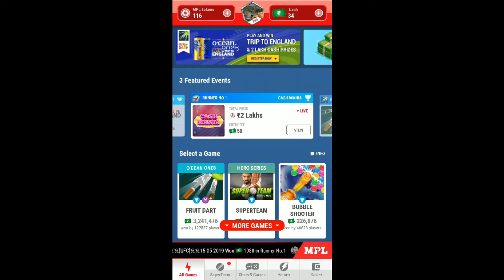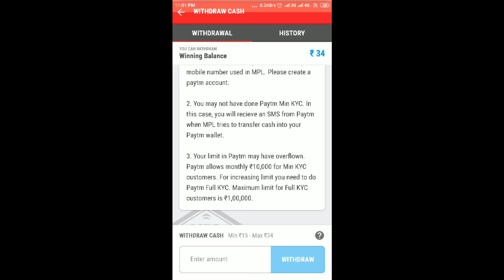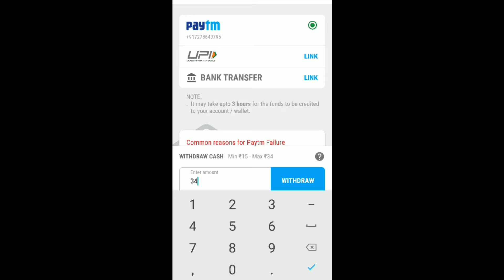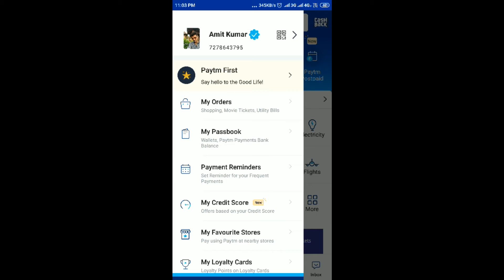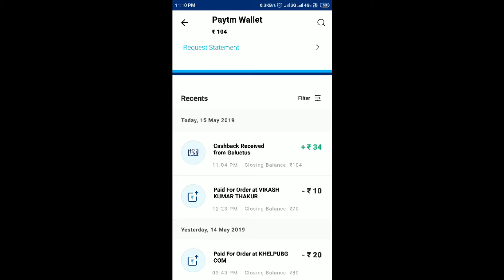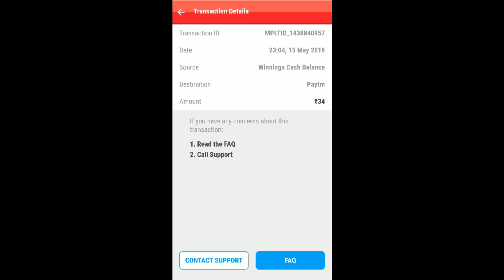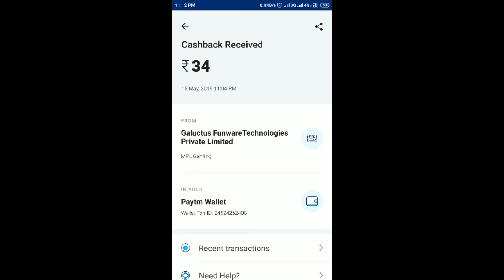Earn 50,000 real money with Payment Proof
Invite Code: KIK2KT